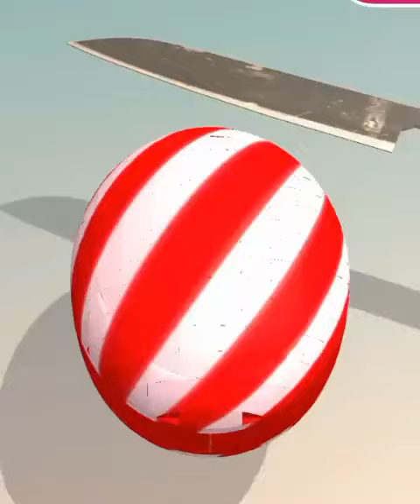ASMR Soap Cutting and Slicing Video | satisfying and Relaxing Soap Cutting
Soap cutting description
The most satisfying ASMR soap cutting game for antistress. You've seen it in the videos and now you get to slice, cut, and shred some amazing soaps yourself while listening to relaxing sounds and getting a tingling ASMR sensation.

Besides the relaxing sounds and ASMR effect, there’s nothing more satisfying than getting to slice and shred soap when you’re feeling stressed